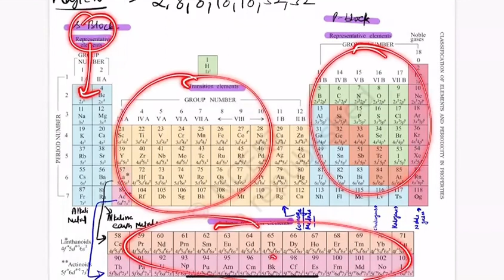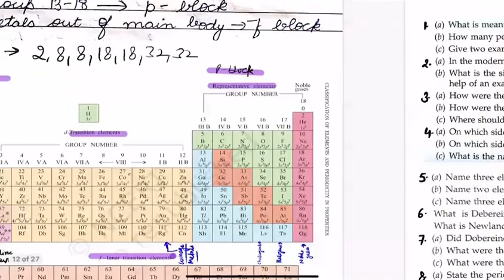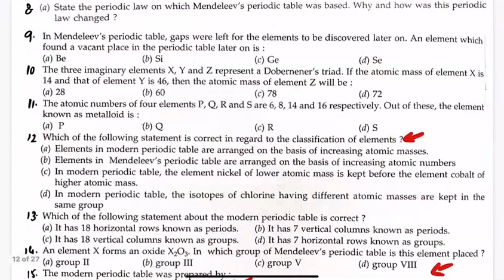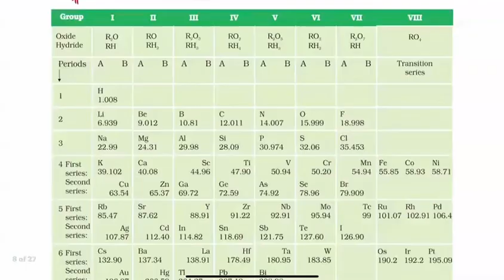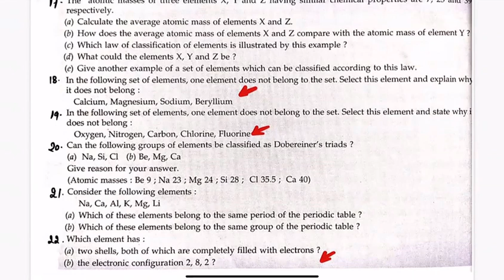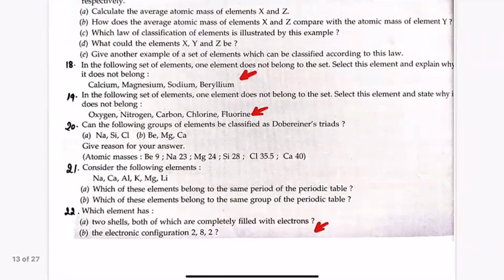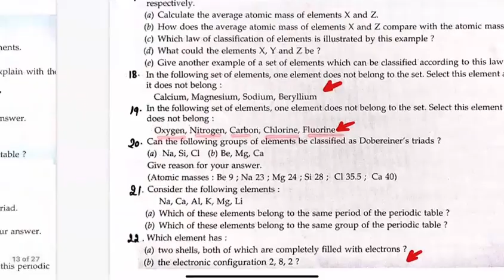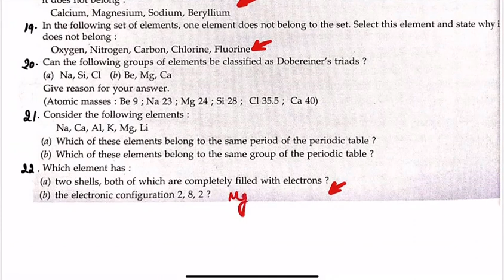Modern periodic table